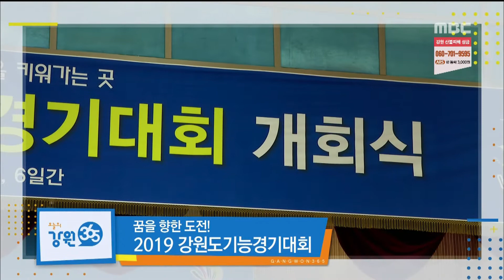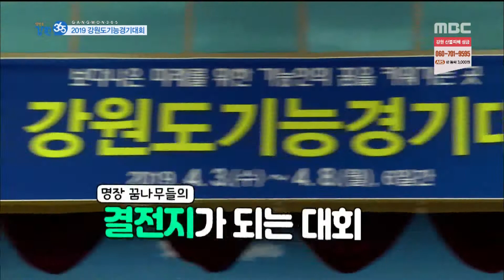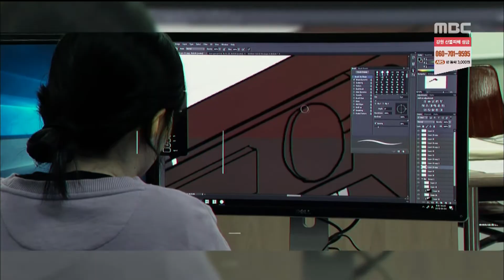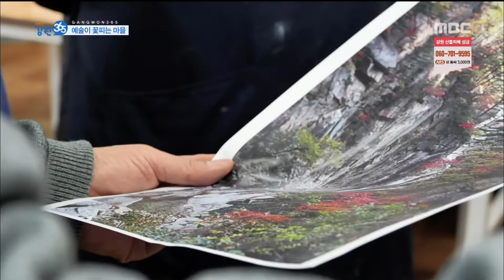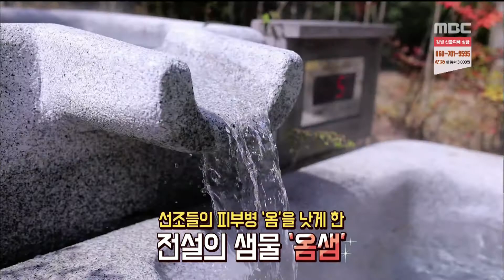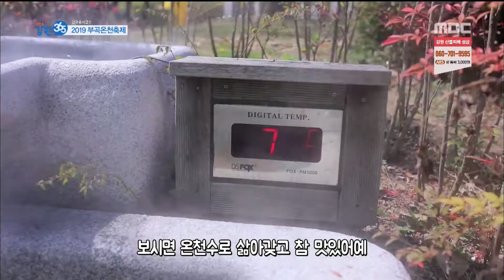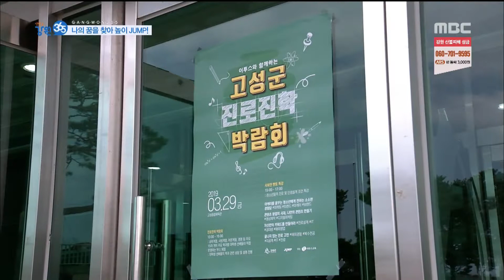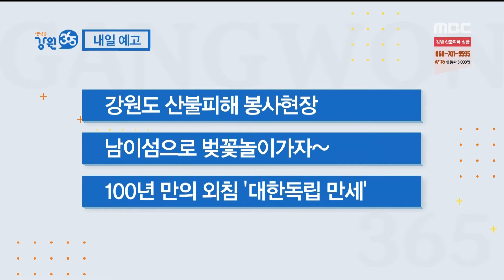[원주MBC]생방송 강원365 4월 15일 방송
-꿈을 향한 도전! 2019 강원도 기능경기대회
-예술이 피어나는 곳, 강원도 인제 내설악
-나의 꿈을 찾아 높이 JUMP!